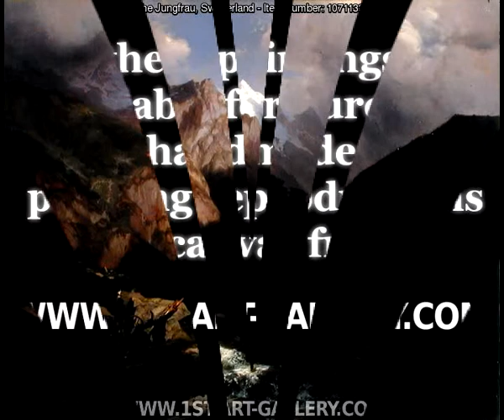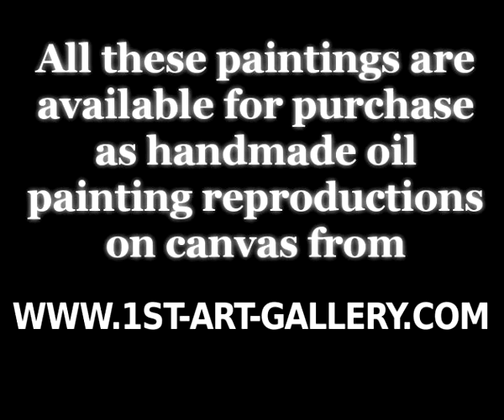The Complete Works of Alexandre Calame